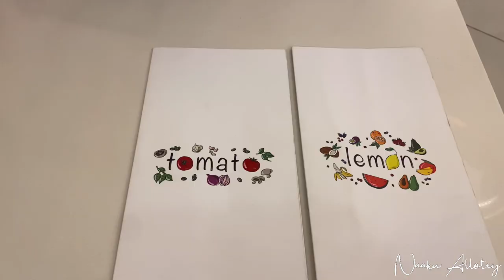ACCRA LIVING // SPIRAL KNOTLESS BRAIDS/ ACRYLIC NAILS/ DATE NIGHT WITH HUBBY // RESTAURANTS IN ACCRA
Hi luvs, I’m back with another vlog where I take through my weekend in Accra, Ghana. Living in Accra, Ghana.

I share with you what I got up to during a weekend in Accra; getting new braids in Accra; knotless braids, fixing acrylic nails in Accra, new nail set with nail art and hanging out in Accra; date night with hubby at Tomato Restaurant, Accra.

Nightlife in Accra at Tomato Restaurant.